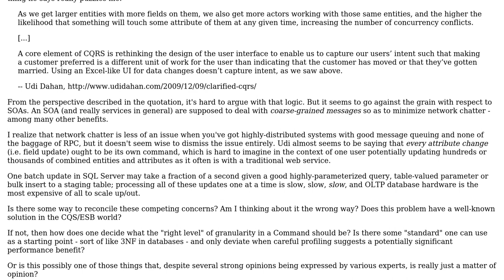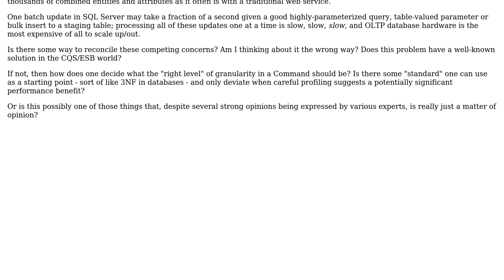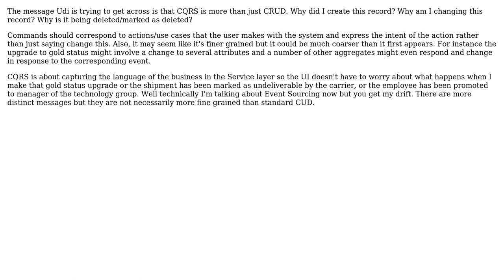Software Engineering: How granular should a command be in a CQ[R]S model? (2 Solutions!!)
Software Engineering: How granular should a command be in a CQ[R]S model?

With thanks & praise to God, and with thanks to the many people who have made this project possible! | Content (except music & images) licensed under CC BY-SA | Music | Images & others | With thanks to user Yves Reynhout user Michael Brown user Aaronaught and the Stack Exchange Network Trademarks are property of their respective owners. You are responsible for your own actions.